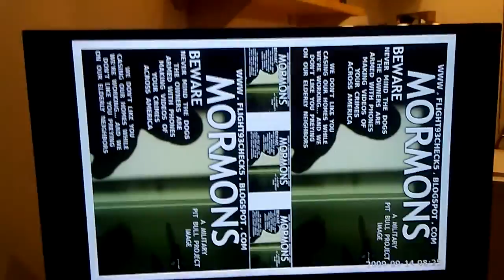PB SO WERE CHARLES MANSEN AND JIM JONES... OFFICER RALPH... JUST PROMOTING THEIR CHURCH LIKE LDS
PB SO WERE CHARLES MANSEN AND JIM JONES... OFFICER RALPH... JUST PROMOTING THEIR CHURCH LIKE THE MORMONS AND CASING NEIGHBORHOODS WHILE HOME OWNERS ARE OUT WORKING HARD.